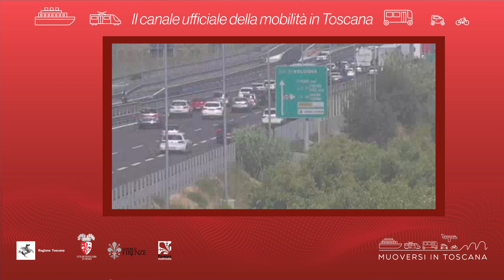Muoversi in Toscana - Edizione delle 7.30 dell'11 giugno 2021